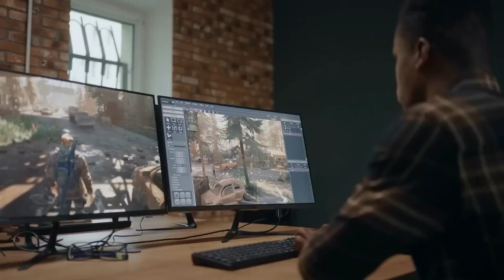Female humanoid robot can be your future partner| Human robot relationship| Human like female robots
The development of humanoid robots has been advancing rapidly in recent years, Female humanoid robot can be your future partner, with various applications in industries such as manufacturing, healthcare, and even entertainment. One particular area of interest is the potential for humanoid robots to be used as companions or partners for humans. With advancements in artificial intelligence, robotics, and materials engineering, these robots are becoming more realistic and human-like than ever before. In fact, there are already female humanoid robots on the market that can interact with humans and perform various tasks.

One of the most notable female humanoid robots is Sophia, developed by Hanson Robotics. Sophia is a social humanoid robot that is able to understand and respond to natural language and facial expressions, making her seem more human-like than other robots. She has been featured in various interviews, conferences, and events, showcasing her ability to carry out conversations, make jokes, and express emotions.

While the idea of a robot partner may seem far-fetched or even uncomfortable to some, there are potential benefits to this technology. For individuals who struggle with social interaction or have difficulty forming relationships, a humanoid robot companion could provide a source of comfort and support. For older adults who may be isolated or lonely, a robot companion could offer conversation, assistance with tasks, and even healthcare monitoring.

However, there are also concerns and ethical considerations that come with the development of robot partners. One issue is the potential for objectification of the robot, treating it purely as a means for personal pleasure or convenience rather than as a complex and sophisticated technology. There is also the question of consent, as a robot cannot provide informed consent for any physical or intimate interactions.

In addition to these ethical concerns, there are also practical challenges that must be addressed in the development of robot partners. One of the major challenges is creating robots that are physically capable of performing intimate interactions with humans, such as hugging or holding hands. While existing female humanoid robots are capable of performing various tasks, their physical capabilities are still limited and may not be suitable for some potential uses.

Another challenge is the development of effective and ethical regulations and guidelines for the use of robot partners. As this technology is still in its early stages, there are currently few regulations or standards in place for the development and use of robot companions. It will be important to ensure that these robots are developed and used in a safe, ethical, and responsible manner, with consideration for the potential impacts on human relationships and society as a whole.

Despite these challenges, the development of female humanoid robots as companions or partners is likely to continue in the coming years. As the technology advances and becomes more sophisticated, these robots may become more widely accepted and integrated into society. However, it will be important to approach this technology with caution and consideration for the potential ethical and social implications.
00:00 Introduction
00:30 Researchers at the University of Cambridge recently developed a female humanoid robot named Erika
01:42 In 2020, a team of researchers from the United States and China developed a female humanoid robot named Gia
02:28 Companies such as Hanson Robotics and Abyss Creations are at the forefront of this trend developing lifelike robots that can be used for movies
03:14 These robots can provide a warm and welcoming presence to guests, freeing up human employees for other tasks
04:08 The study suggests that robots could be used to provide companionship and emotional support to people who may have limited access to human caregiver
04:56 The deployment of these robots is controversial because there is a fear that they may eventually replace human workers in these positions.
05:50 There are some drawbacks to using robots in customer service roles
06:45  they have been shown to be beneficial for both patients and health care
07:30 There are already a number of companies working on developing female humanoid robots for both personal and professional us
08:35 The development of sex dolls and robots has raised ethical questions about consent and objectification
09:34 There is a growing demand for caregivers in an aging population,
10:25  it is unclear how well these robots would interact with patients or how they would deal with emotional needs